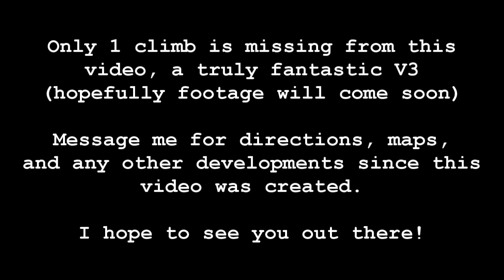Developing Potter Road Boulders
This is a quick video guide to show all but 1 of the routes at the Potter Road Boulders, located just outside of Moreau Lake State Park in Gansevoort, NY. Potter Road ends at a gate with parking for 5 cars on each side, and the approach is only about 10 minutes through moderate terrain.

A detailed video guide to the approach and layout of the boulder field will be uploaded soon, with maps! Trust me, there's more on the way!